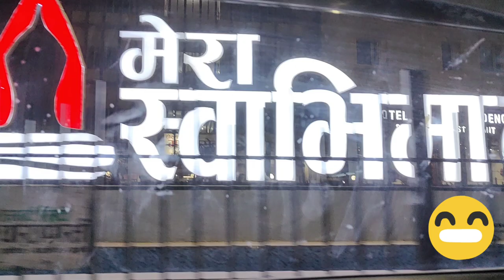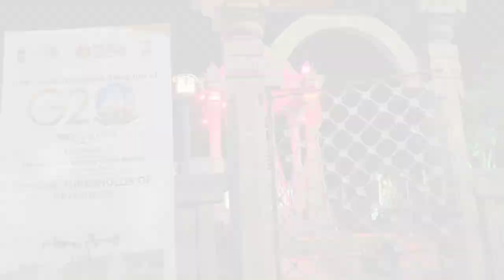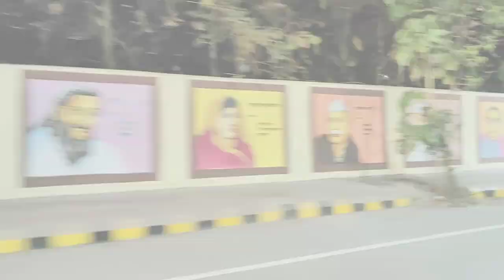Decoration for G20 summit in Varanasi ........